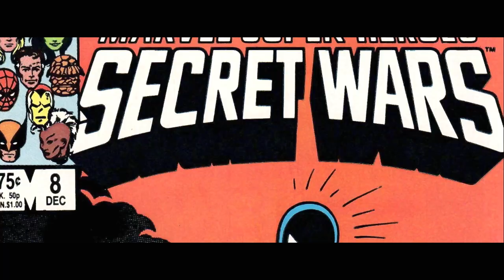Ned will be new Venom in Spiderman 4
The new Venom of the MCU can be Peter Parker's best friend. Yes, theorists said Ned character can face a groundbreaking change and become the Hobgoblin in Spiderman 4. And since everyone forgot about Peter's identity after No Way Home, this scenario can definitely happen in the next film. BUT, the new theory that became popular recently says Ned can be the new Venom of Spiderman 4. And if you think about it, there's no actual reason to prevent this. So let's take a closer look at this theory and find out how Ned can become Venom. Yes, at the end of Spiderman No Way Home, the future of Spiderman in the MCU has so countless alternatives. Peter Parker has been left alone and his costume changed to the comics accurate design. It clearly tells us that spiderman's story is just starting. And after the agreement of Sony and Marvel, besides Tobey and Andrew's spidermen and villains, Tom Hardy's Venom came to the Marvel cinematic universe. However, it looks like Sony is not planning to give Tom Hardy's Eddie Brock to Marvel. Yes, we saw both Venom and Eddie in No Way Home. But it was just a short after credits scene. And Eddie went to his own universe at the end of it. The only thing left behind was a piece of Venom. So we can say Sony gave Venom to Marvel, not Eddie Brock's Venom. And the main question comes here. Who is gonna be the new Venom of the MCU? Yes, in the comics we saw a number of characters becoming Hobgoblin. The same thing applies to Venom. So Eddie Brock is not the only one that can become Venom. Again, in the comics, the first owner of Venom was Spiderman from Secret Wars. And yes, while we're getting closer to the Secret Wars, Venom is getting closer to Peter Parker too by leaving his particle in the MCU. So we'll see Venom merging with Peter Parker first, just like in Tobey Maguire's spiderman trilogy. And then, Venom should find Eddie Brock, who is Peter's colleague from The Daily Bugle. But as I said, we saw this scenario in Tobey's spiderman 3. And as you know, MCU usually does not bring the old scenarios without slightly changing it. Thus, in the next Spiderman film, they can infect Ned with Venom symbiote, and it can create some emotional scenes between Peter Parker and Ned. EVEN with Mj, we may see a female Venom there. Since the multiverse bridges opened, nothing is so absurd for Marvel. They started spiderman's character development from the middle, and now they're kind of doing a reset to his story. And even after Ned merged with Venom, he can actually remember Peter Parker's identity. Because all the Venom variants across the multiverse are connected to one single mind. The same thing applies to MJ. Marvel can bring them back to the story with the help of Venom.